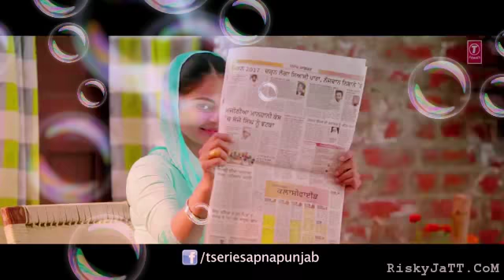Laung laachi new Punjabi 2018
Video BY Javed khan
Mst song Punjabi